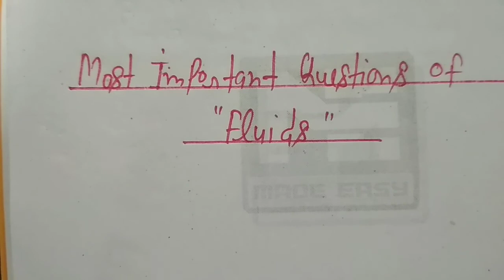FLUIDS के रामबाण Questions for AIR/AA/Nevy SSR